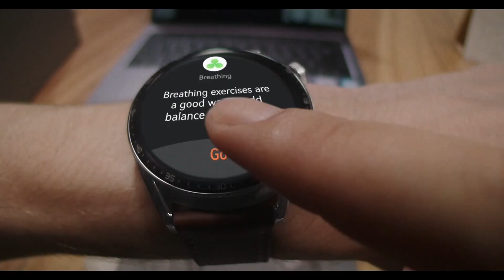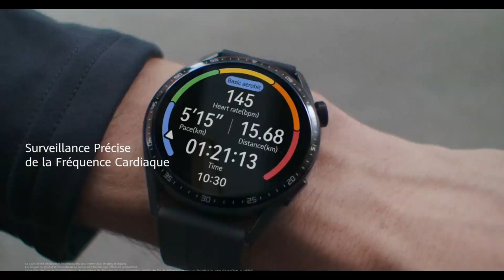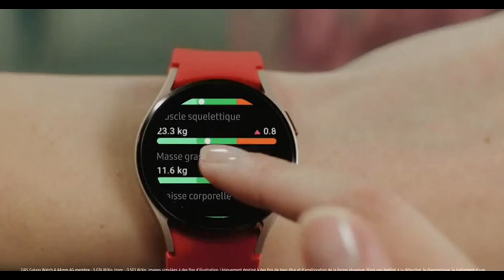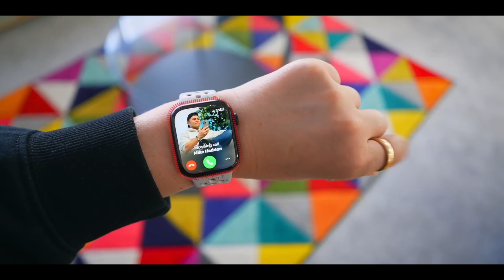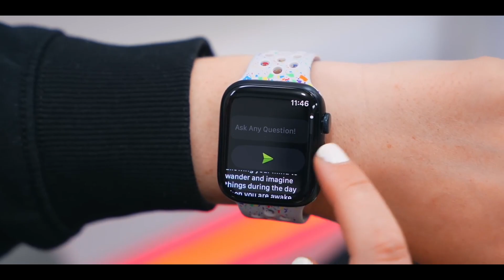TOP 5 : MEILLEURE MONTRE CONNECTÉE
Découvrez les MEILLEURES montres connectées en 2023.

Bienvenue sur notre chaîne, où nous vous présentons les cinq meilleures montres connectées du marché. Si vous cherchez une expérience d'écoute exceptionnelle, vous êtes au bon endroit ! Nous avons minutieusement sélectionné ces casques pour leurs performances audio, leur confort et leur technologie de pointe.

Top 1 ► Apple Watch Series 9 ★
Top 2 ► Google Pixel Watch ★
Top 3 ► Samsung Galaxy Watch 4 ★
Top 4 ► HUAWEI WATCH GT 3 ★
Top 5 ► Amazfit GTS 4 Mini ★

→ Avertissement
Des portions de séquences vidéo trouvées dans cette vidéo ne sont pas du contenu original produit par Tech Lab. Des portions de séquences vidéo ont été récoltées depuis différentes sources.
La chaîne Youtube Tech Lab participe au programme Amazon EU partenaires.

0:00 Intro
0:17 Amazfit GTS 4 Mini
2:38 HUAWEI WATCH GT 3
4:46 Samsung Galaxy Watch 4
7:06 Google Pixel Watch
9:12 Apple Watch Series 9

🇫🇷 Tech Lab est la chaîne de référence pour les amateurs de produits tech en tout genre qui cherchent de véritables bons plans.

Nous comparons les produits "tech" les plus intéressants du marché afin de vous aider à trouver ceux qui ont le meilleur rapport qualité/prix. 🇫🇷